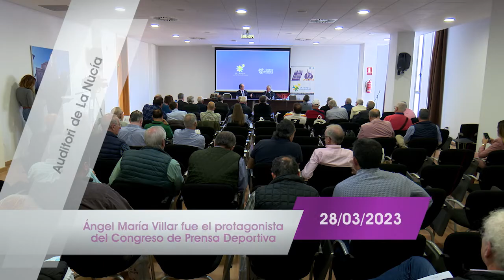Ángel María Villar fue el protagonista del Congreso de Prensa Deportiva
Ángel María Villar, ex presidente de la RFEF en su ponencia-entrevista con el periodista Julián Redondo, ha sido el gran protagonista del LIX Congreso Nacional de la Asociación Española de la Prensa Deportiva, celebrado esta mañana en l’Auditori de La Nucía. Villar ha repasado su trayectoria y ha comentado diferentes temas como el formato actual de la Supercopa, el nuevo seleccionador, el VAR, pero se negó a hablar del tema Negreira y los temas arbitrales, tanto en la ponencia como en la atención a los medios antes del congreso.
La inauguración del Congreso contó con la presencia de Julián Redondo, presidente de la Asociación Española de la Prensa Deportiva (AEPD) y Pedro Lloret, primer teniente alcalde de La Nucía. Este congreso ha reunido un centenar de periodistas deportivos procedentes de toda España. Se trata de la tercera ocasión que La Nucía y su auditorio acogen esta asamblea de los periodistas deportivos.

Villar: gran protagonista
Bajo el título “Una vida de fútbol”, Ángel María Villar, ex futbolista y ex presidente de la Real Federación Española de Fútbol y ex vicepresidente de la UEFA y de la FIFA, ha participado en un coloquio donde recordó sus “60 años vinculados” a ese deporte, primero como jugador profesional (Athletic Bilbao y Selección Española) y después como directivo.
En este formato de ponencia entrevista Julián Redondo fue preguntando por diferentes temas a Ángel María Villar, ex presidente de la Real Federación Española de Fútbol. Villar no eludió ninguna pregunta salvo las relacionadas con el caso “Negreira y el arbitraje” porque está “judicializado”, aunque reconoció que el nombró a José María Enríquez Negreira en su cargo en la federación.
Sobre el “VAR” se mostró muy escéptico “se introdujo para mejorar, pero tengo mis dudas, porque vemos que no ha hecho un fútbol más justo”. Tras su exitoso paso por la RFEF con un mundial y dos Eurocopas, afirmó que en los peros de su gestión le “hubiera gustado ser campeón del mundo en categoría femenina con España también y haber dedicado más tiempo a la familia”.
El que fuera vicepresidente de la UEFA ha afirmado que la denominación “Villarato” no tiene fundamento y sobre la Superliga que no la comparte, “es una falta de consideración a las organizaciones internacionales. Un acto de egoísmo. Creo que perjudicaría las competiciones nacionales”.
En cuanto a la Supercopa en Arabia Saudí, “yo como presidente aposté por valores diferentes: el parámetro para mí era que la gente viera los nuevos fichajes aquí (en España), en el primer partido de la temporada. El fútbol español tiene los clubes más importantes del mundo y ahora se celebra un torneo de un gran prestigio de los mejores clubes del mundo, no una competición de dos partidos como hacíamos nosotros”.
Sobre la participación de España en el Mundial de Catar, ha detallado que “hubo una gran igualdad. Un campeonato del mundo es muy complicado y juegas partidos de mucho nivel. La suerte es necesaria para ganar”, ha concretado. Villar también habló sobre la nueva selección de Luís de La Fuente, ex compañero suyo en el Athletic, “al que espero que le vaya bien y ha tenido un buen debut, mejor en el resultado que en el juego”.